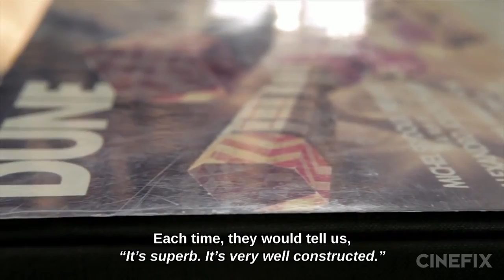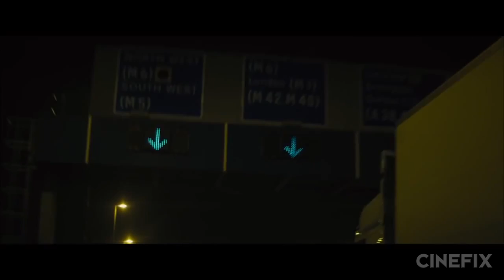Top 10 Most Underrated Movies of 2014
2014 is in the rear-view mirror, and awards nominations are rolling in. The year certainly had some standout successes, but what about the gems no one saw? These are our picks for the Top 10 Most Underrated Movies of 2014.

What did you think of the list? Did we leave off one of our favorite under appreciated greats? Do you disagree with one of our selections? What do you think was the best movie of 2014, blockbuster or otherwise?

THE LIST

Obvious Child
Director: Gillian Robespierre
We’re kicking off the list with a surprisingly underrated romantic comedy, where the meet-cute, break-up, make-up formula is put the the test, carried by Jenny Slate’s amazing performance.

Enemy
Jake Gyllenhaal plays both a man and his mysterious exact look-alike in this baffling thinner that was maybe a bit too out there to bring it in at the box office, but is more than worth a second look at home.

Jodorowsky’s Dune
Director: Frank Pavich
Documentaries are rarely box office hits, but this look at cult film director Alejandro Jodorowsky’s attempt to bring Frank Herbert’s classic Dune to the big screen in its own way deserved more attention than it got in our opinion.

Tilda Swinton and Tom Hiddleston star in what has to be the most unusual vampire movie we’ve seen pretty much ever.

Joe
Joe is noteworthy for an unusually understated performance from Nicholas Cage, and its gritty-yet-heartfelt story of reception.

Locke
Director: Steven Knight
Tom Hardy gives a world class, practically solo, performance as a man driving his car, propelled by a series of phone calls that threaten to destroy his life.

A Most Wanted Man
Director: Anton Corbijn
One of Philip Seymour Hoffiman’s last projects, A Most Wanted Man is a spy thriller that deals with the legal and technological world of espionage, rather than the flash glamour.

The Rover
Director: David Michôd
A Mad Max without the over-the-top costuming, The Rover follows Guy Pearce and Robert Pattinson down the roads of a ruined world.

The Edge of Tomorrow (or Live Die Repeat)
Despite some top-notch action, and outstanding action performances from stars Tom Cruise and Emily Blunt, Edge of Tomorrow managed to underperform at the box office, perhaps prompting its re-branding under a new title. Regardless, this fresh, honest take on a time-loop premise is well worth a watch.

Starred Up
Despite a strong performance from star Jack O’Connell, and a tense, expertly crafted story, Starred Up managed to go almost completely unnoticed this year.